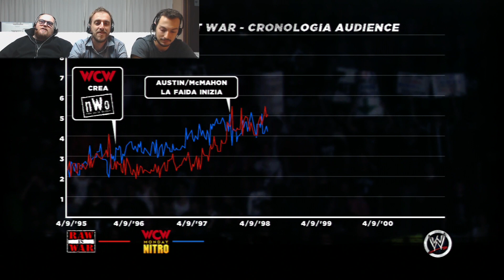WWE 13: Attitude era: The great one. Parte 3